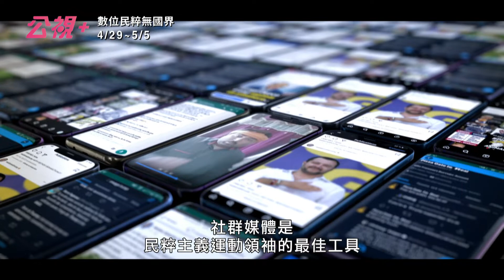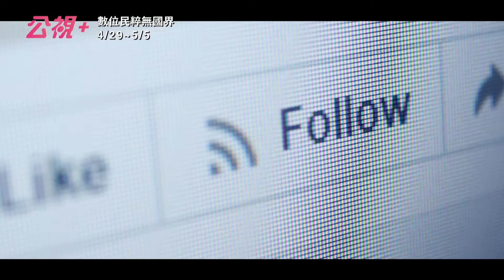【數位民粹無國界】│紀錄片線上看 │你的怨恨就是他的商機 帶他上天堂帶你進套房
Hacking Democracy / Philippe Lagnier, Alexandra Jousset / 94'50" / 2021
IG限動曾經引發你的正義怒火嗎?LINE梗圖讓你融入怨恨共同體嗎?紀錄片【數位民粹無國界】講的就是一個利用怨恨來達到政治目的的故事。

社群媒體成了民粹主義運動領袖的最佳工具，越極端的訊息用戶月買單，使政客以及混亂工程師能夠成功煽動民眾，他們為我們指定了新的敵人，在這些煽動人心的政客背後有神秘的策士調整著他們的演算法用來操縱人民，他們是資訊工程師、民意調查員、大數據專家，他們是造成當代混亂的工程師。他們將大型網路平台邏輯引進政治領域，他會利用社會中所有的各種憤怒，在社群媒體即時分析用戶情感，操縱我們的情緒與行為。【數位民粹無國界】我們將展開全球調查，讓觀眾了解這群混亂工程師如何四處試驗他們的演算法，遊走在各種法律或道德邊際。

▲「假新聞」肆虐如何抵擋？巴西經驗